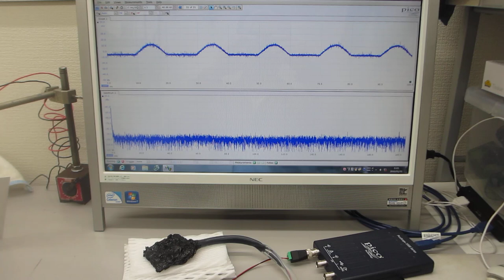超音波プローブの伝搬特性テスト